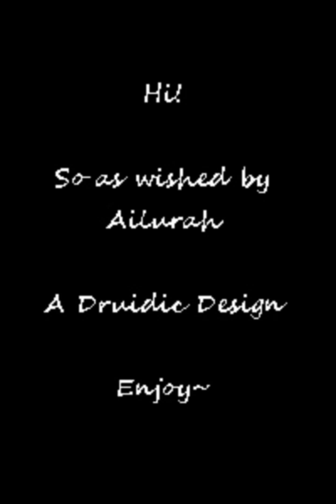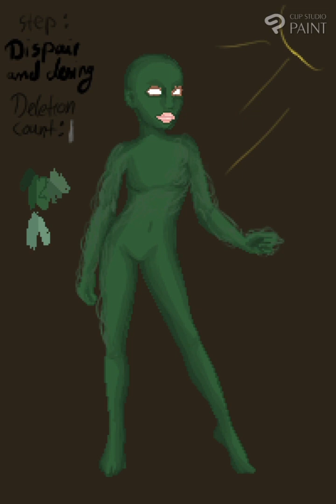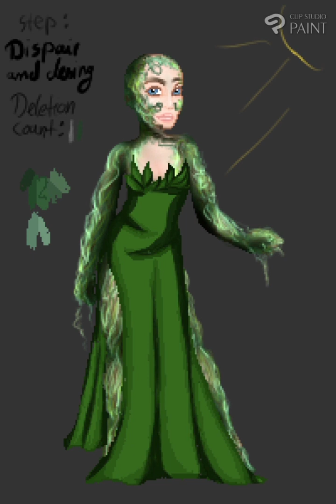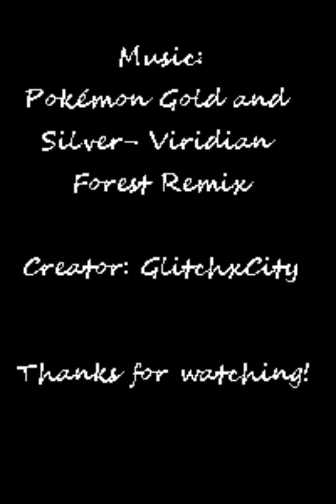Ruiyo Design 3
A Suggestion from Ailurah ♥